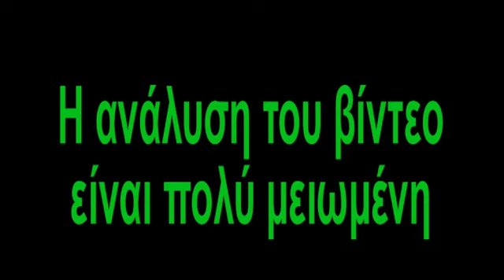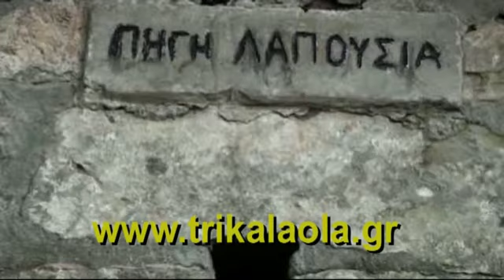Τρίκαλα Παλαιοχώρι Καλαμπάκας εκδήλωση 28-7-12 μέρ.2ο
Παλαιοχώρι Καλαμπάκας Εκδήλωση του Εκπολιτιστικού Συλλόγου Παλαιοχωρίου Καλαμπάκας Σάββατο 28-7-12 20 λεπτά μέρος 2ο θα ακολουθήσει το 3ο μέρος